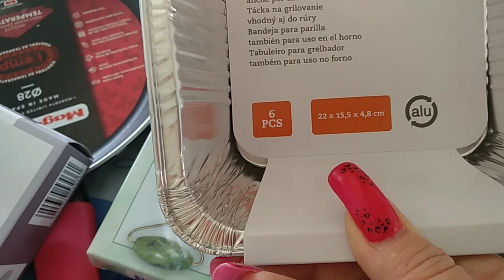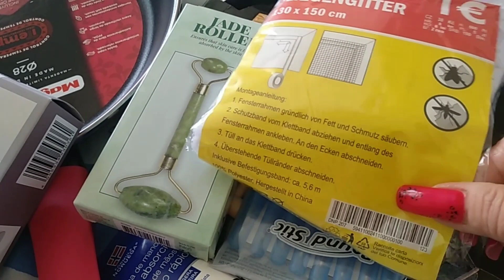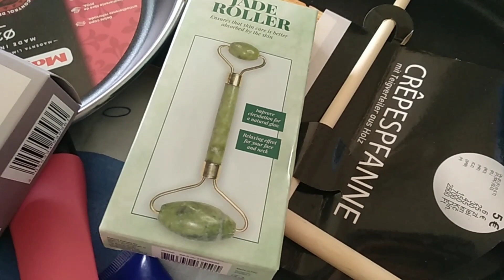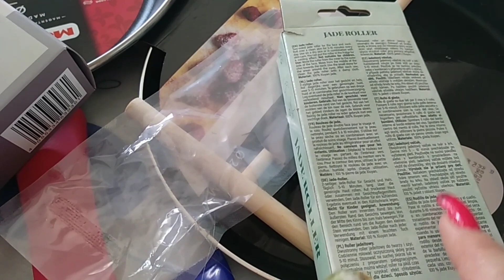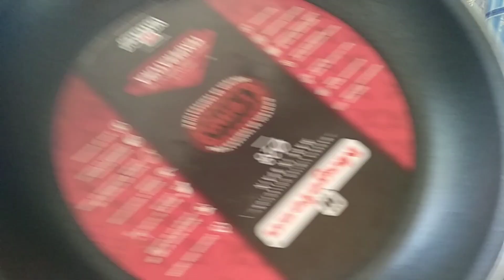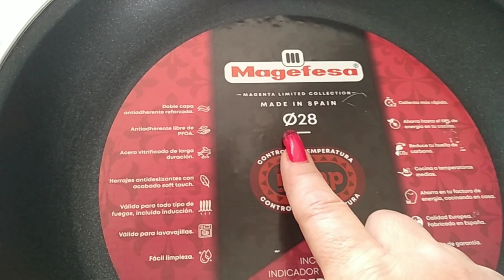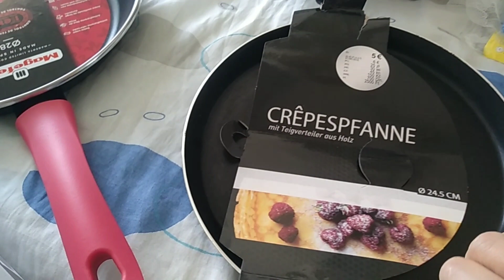Прошлась по испанским магазинам. Tedi, Lidl, Carrefour и наш фикс прайс Action. Мои покупки.